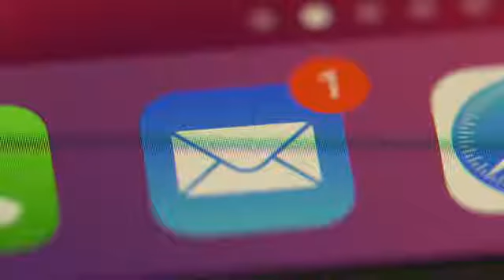Commercial Video - HomeIQ Paste Commercial - LANDSCAPE